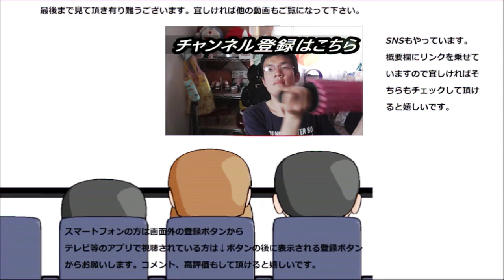ファミリーマートのおでん第二弾！！今回は色々包まれているのが多いです～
ファミリーマートのおでんを又色々食べてみました。今回は包まれている具材が多いですね～
中には包んで更に包んでいるのもあります。
贈り物は此方まで↓
〒153-0042